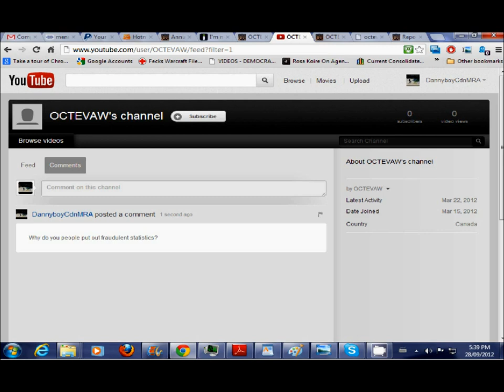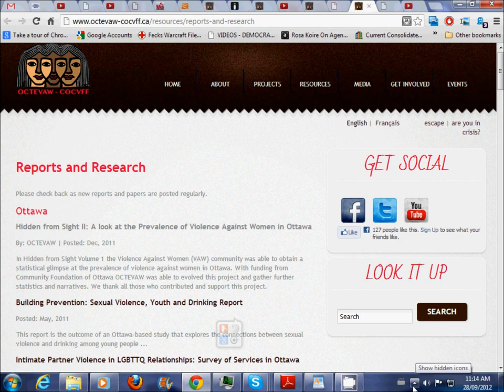Questions for the Liars in Ottawa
Just some music and a couple of questions for the liars in Ottawa
Big shout out to Jade for letting me use his music.Cheers brother.
The 2 questions are:
"Why do you people put out fraudulent statistics?"
and
"Why do you lie about men?"